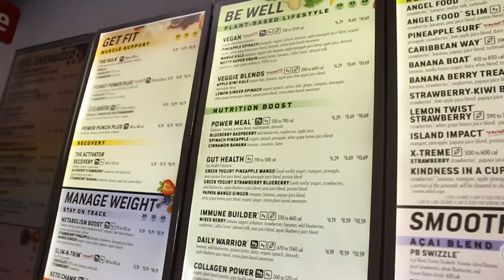What NOT to eat when trying to Lose Weight.